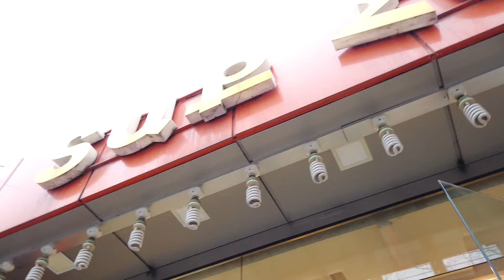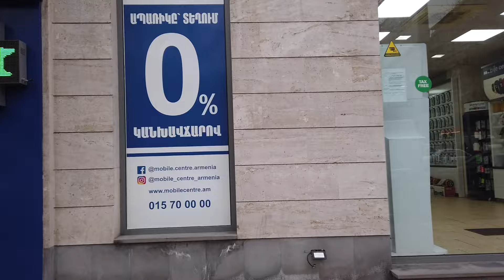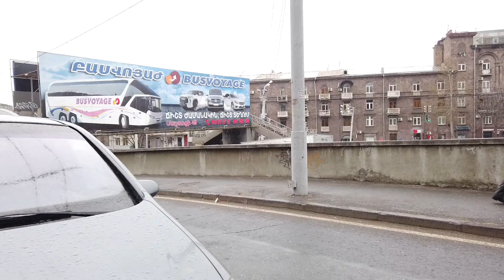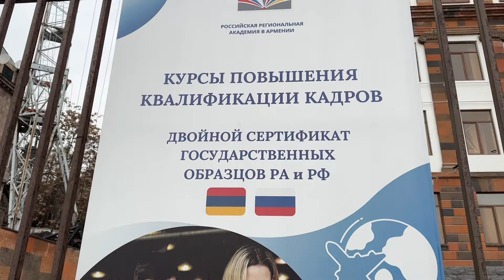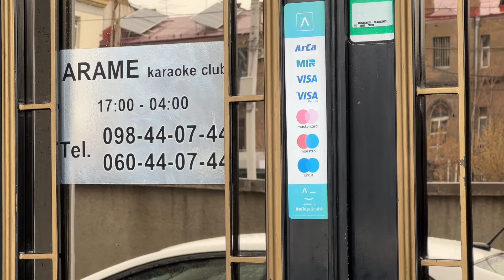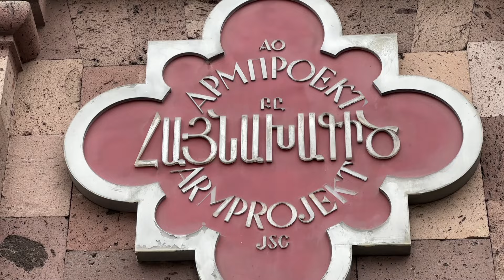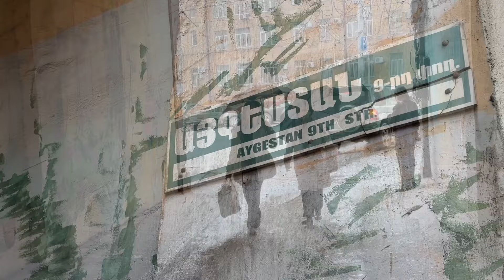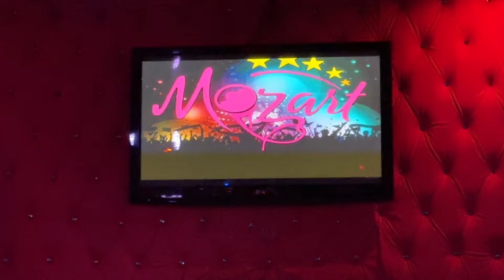26.03.24, Tu, Khudyakov poghotsov, Charents,... ճոպանուղի,... "Mozart" karaoke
Live streets view, Yerevan, Marshal Khudyakov, Gayi, Heratsi, Koryun, Gharents, tesaran, Rusakan lezvi ev mshakuyti institut, Mashtotsi anvan, hamalsaran, chopanughi, Nalbandyan, Haynakhagitc, bak, karaoke akumbner, Lvovyan